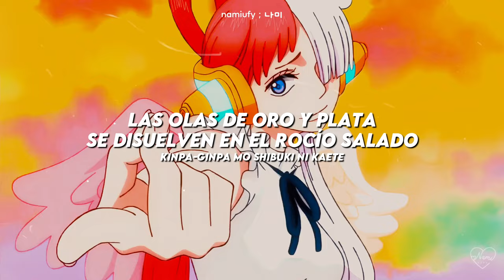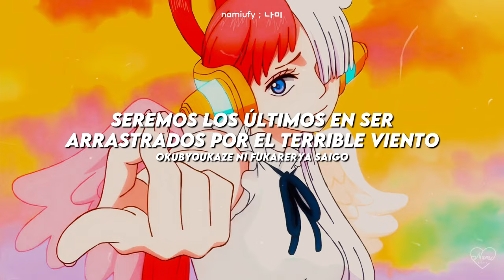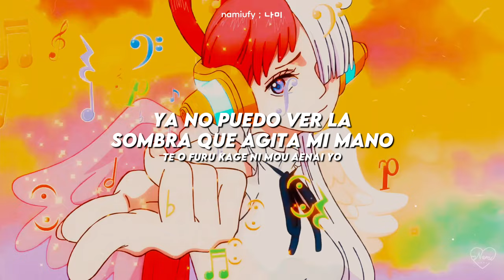ONE PIECE — ❝ BINKS NO SAKE (UTA VERSION) ❞. Sub. Español + romaji ♡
꒰     𖥻     𖦹     ✧     🎏     !     ✦    ꒱

     ─ ☆ Hola ! Soy Namiufy,
     bienvenido/a a mi canal.
     espero  haya sido  de  tu
     agrado. Te deseo un
     lindo día ( ⸝ꈍᴗꈍ⸝) ~♡

         edición y subtitulos: @namiufy
         anime licenciado por: Toei Animation

         canción: BINKS NO SAKE (UTA VERSION)
         Intérprete:  ADO (UTA)
         canción licenciada por: UMG, BMI, UMPI.

         ⸝⸝ 💮 ! sinopsis del anime ✦⺀

         La serie narra la historia de un joven
         llamado Monkey D. Luffy, que
         inspirado por su amigo pirata Shanks,
         comienza un viaje para alcanzar su
         sueño, ser el Rey de los piratas, para
         lo cual deberá encontrar el tesoro
         One Piece dejado por el anterior rey
         de los piratas Gol D. Roger.

         ꈍᴗꈍ ~☆

        ¡Leer por favor!

        Por favor, NO resubir a cualquier otra
        plataforma. Mucho menos quitar la
        marca de agua. Hacer estos videos
        me toman horas de edición, respeta
        mi trabajo. De hacerlo estaré repor-
        tando sea cual sea la plataforma.
        Gracias.

        Be aware this channel is only for
        promotion purpose. All music belongs
        to the original creators.

        I do not own the film animation, audio,
        or any other media used - all rights
       only edited the media.